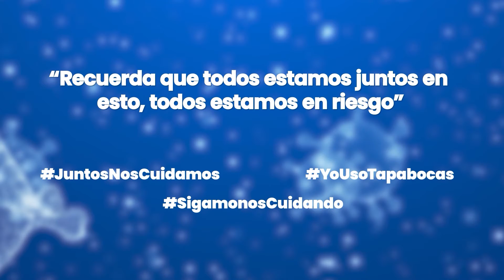Prevención Covid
🛑Educación virtual de calidad, con sentido humano y conectada con el mundo

☑️Única IES virtual en Colombia que integra las tres líneas de formación: primaria y bachillerato virtual a través de nuestro Cibercolegio UCN; técnicas laborales –ETDH- Centro laborem; Educación superior Católica del Norte☑️